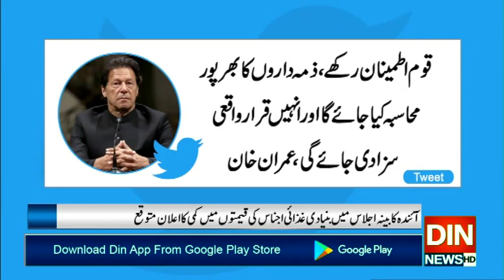وزیراعظم کےاعلان کے بعد عوام کو ریلیف ملنے کی اُمید